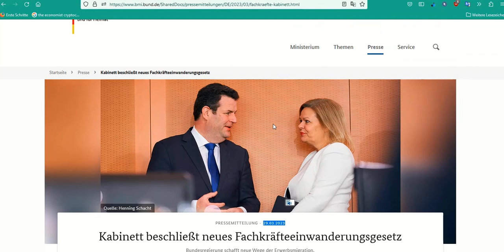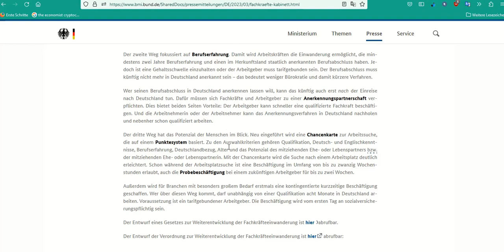Yeni yasa taslağındaki şans kartı dışındaki yenilikler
Telegram grupları :
Sağlıkçı

Ben kimim :
Berlin den mektup
Sureyya U.
Yüksek işletme mühendisi
IT Danışmanı